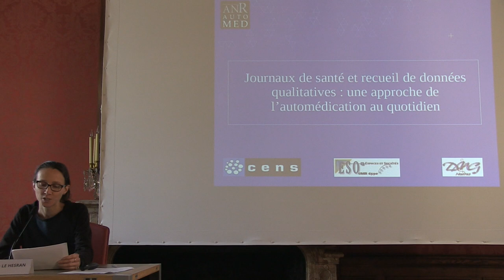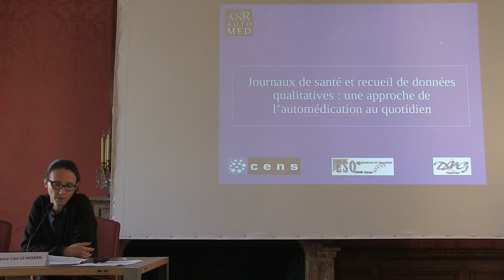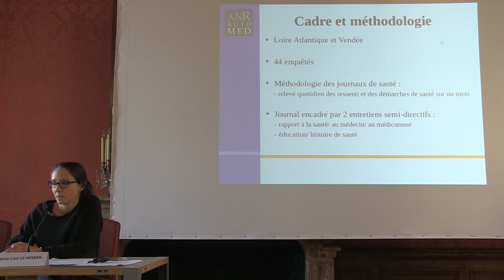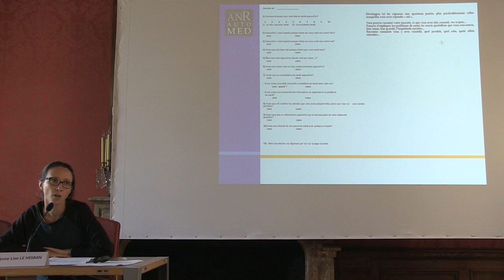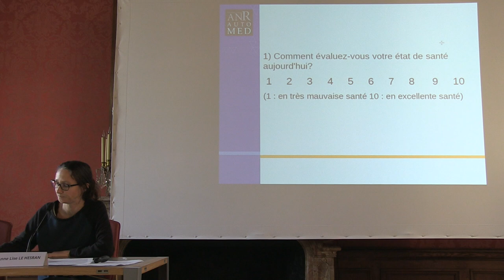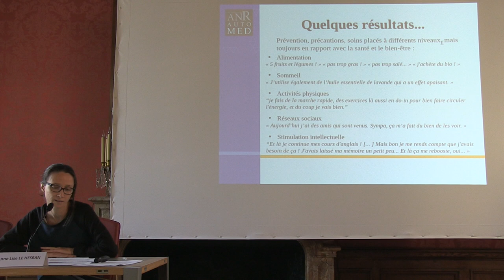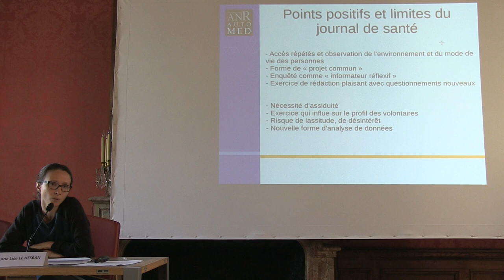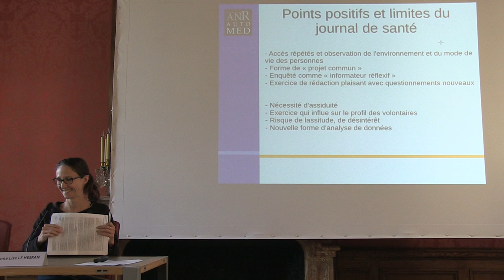Session 1 - Présentation de Anne Lise Le Hesran